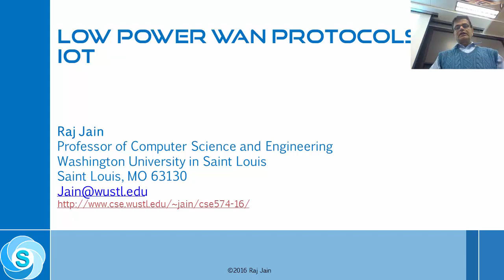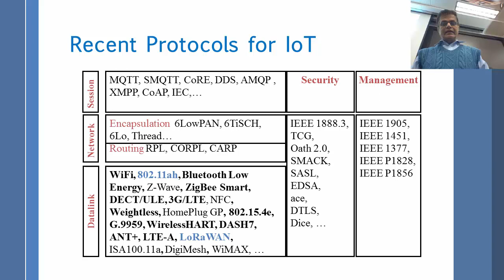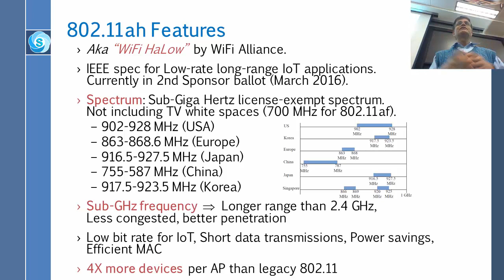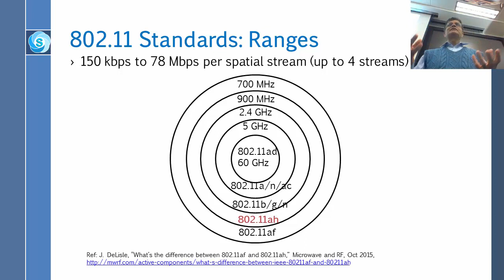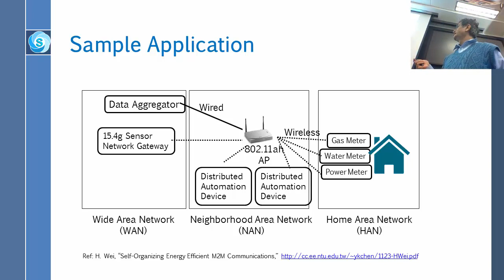Low Power WAN Protocols for IoT: Part 1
Part 1 of video recording of a class lecture by Prof. Raj Jain on Low Power WAN Protocols for IoT: IEEE 802.11ah, LoRaWAN.